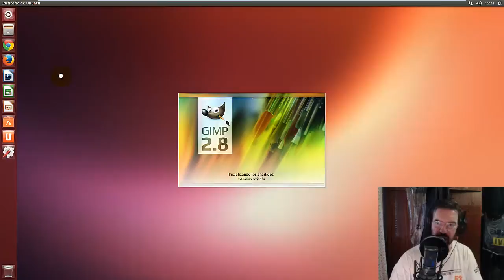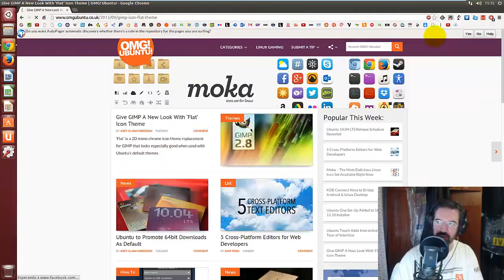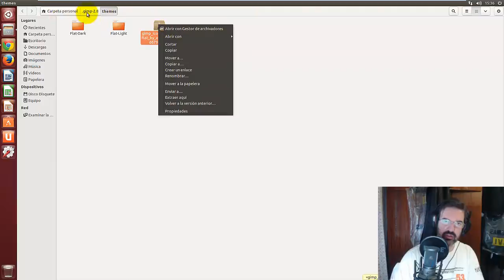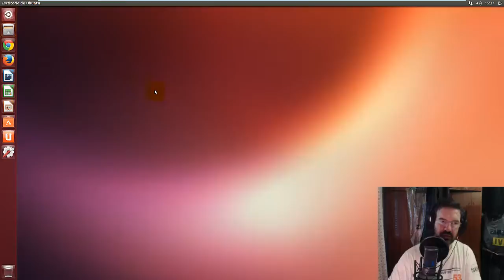Dale GIMP un nuevo aspecto con 'Flat' Icon Theme